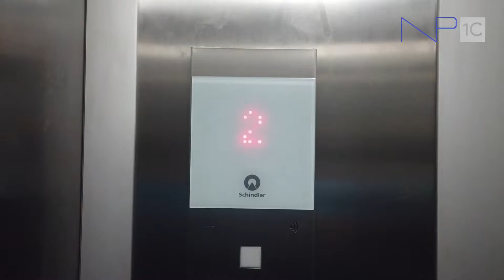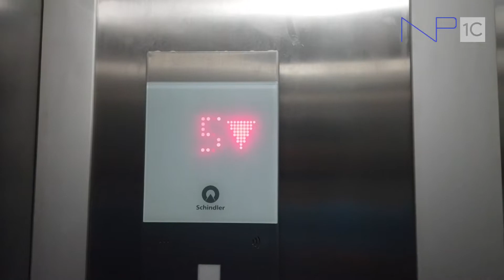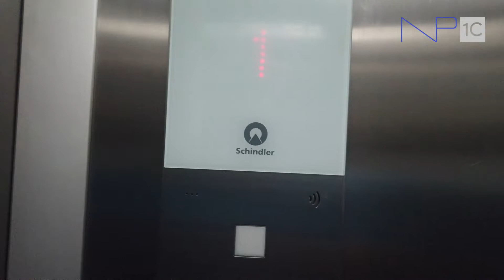Marcella Square - Courts Bintaro Elevator (Lift) - Schindler 3300 AP Traction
This is the elevators at Marcella Square Bintaro. Just standard FIGS.

Taken date: September 16th, 2019
Capacity: 630kg/8 persons
Floors served: 1, 2, 3, 4, 5 (5 floors)
Model / Fixtures: 3300 / FIGS
Year Installed: 2015
History: Original